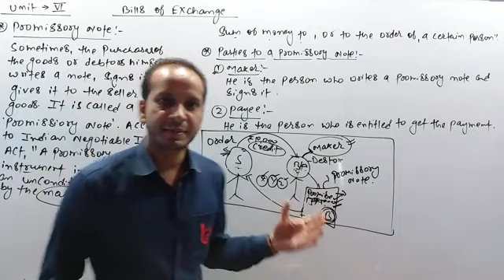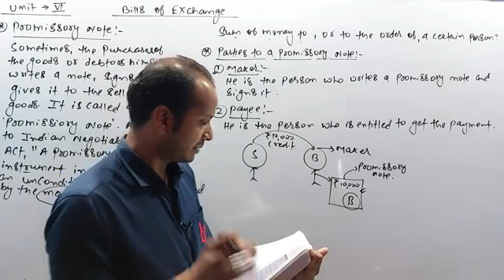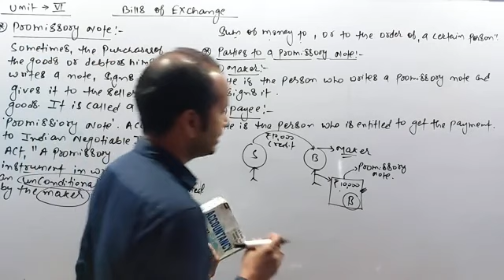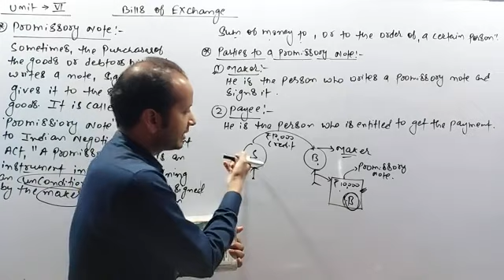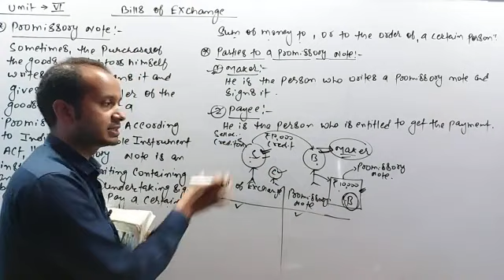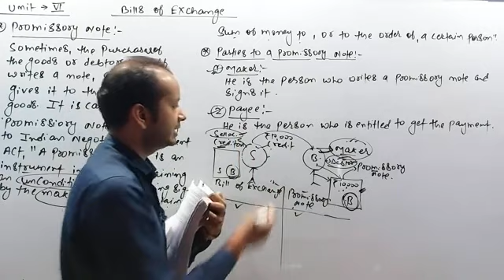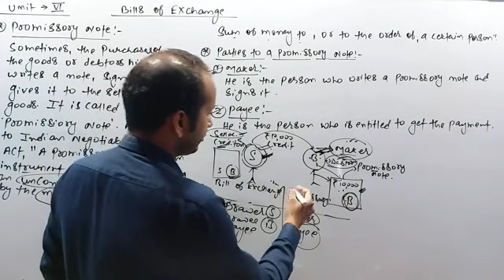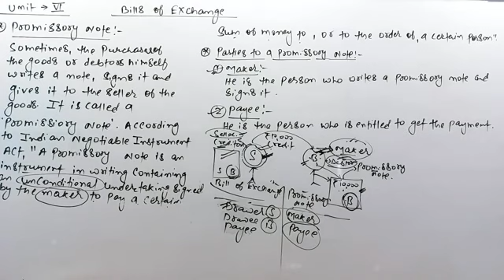BILLS OF EXCHANGE (04) BY SUBHAM KUMAR